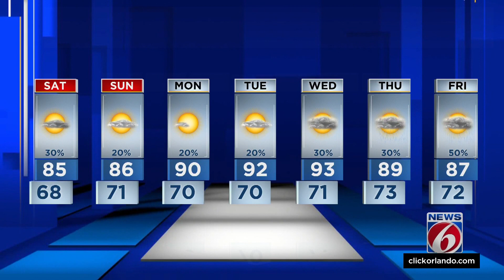Central Florida sees a 30% chance of storms Saturday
News 6 chief meteorologist Tom Sorrells gives the weekly weather forecast for Central Florida.